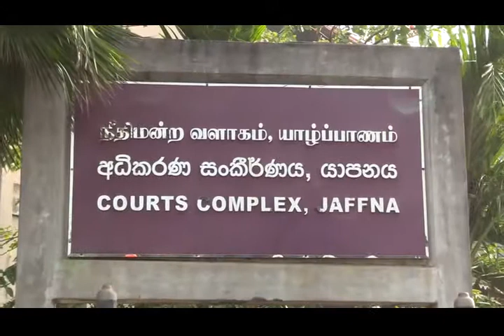யாழ்ப்பாணம் நீதிமன்ற வளாகத்தில் உத்தியோகத்தர்கள் உறுதியுரை